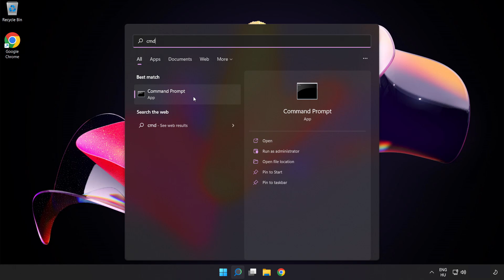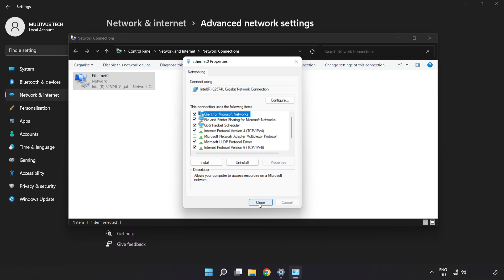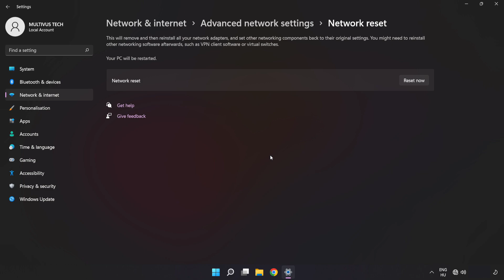How to FIX Brawlhalla Connection / Server Error!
I'm going to show How to FIX Brawlhalla Connection / Server Error!